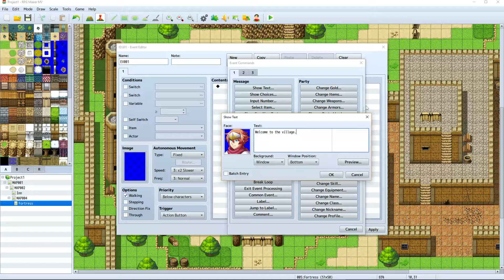What is RPG Maker? - RPG Maker MV Tutorial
In this series of videos, we will discuss how to create an RPG using RPG Maker MV. First, we'll go over what RPG Maker MV is, and how easy it is to use.